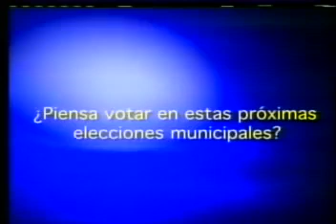Foro Electoral 2008 - Programa No. 9 - Parte 6